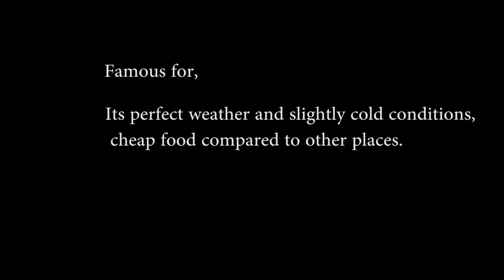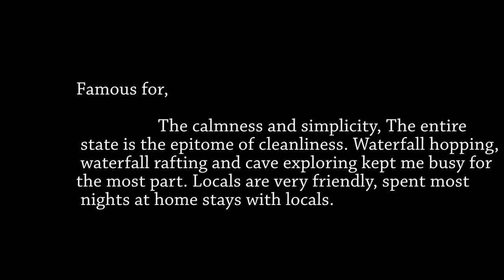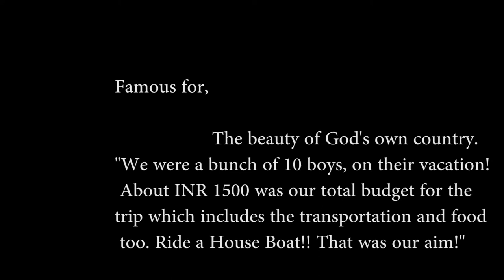budget visiting places